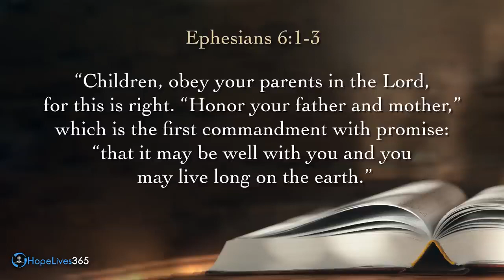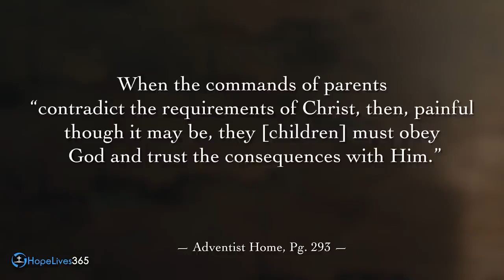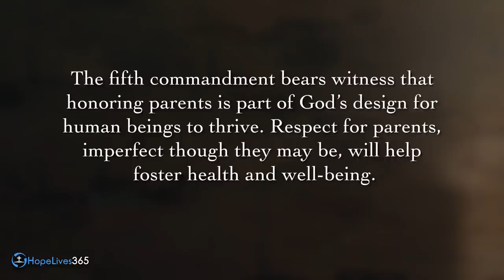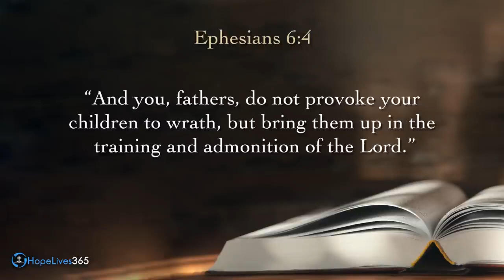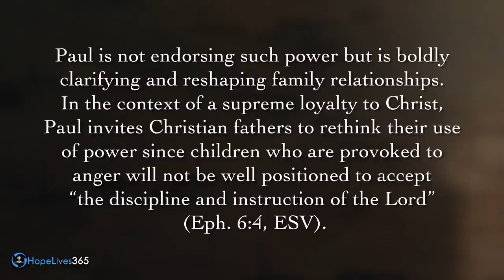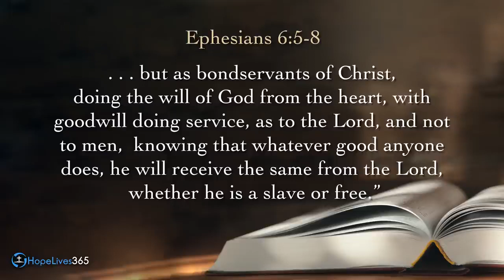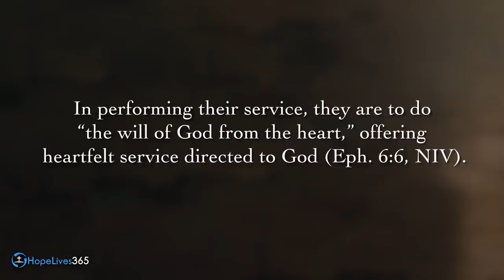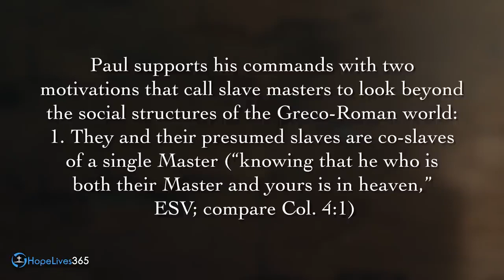Sabbath School - With Mark Finley - Lesson 11 - Q3 - 2023 - HopeLives365 (SDA)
"Practicing Supreme Loyalty to Christ" : Sabbath Keepers Channel